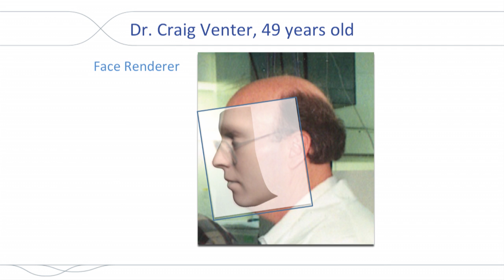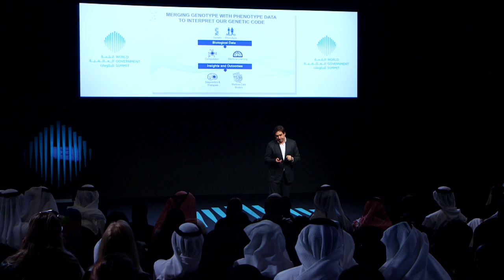Highlights: Celebrate Your 200th Birthday!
In less than one century, life expectancy has increased by an average of 30 years in developed regions of the world and there are more people living longer in the world than ever before in human history. In the wake of diseases such as cancer, diabetes and hypertension, Researchers are looking for innovative ways to use science and technology to redesign life in order to improve the well-being of people of all ages. In this session, we explore the breakthrough advances to make human longevity a reality and the role of governments to better manage its impact on society and citizens happiness.

Dr. Brad Perkins, Chief Medical Officer at Human Longevity Inc.